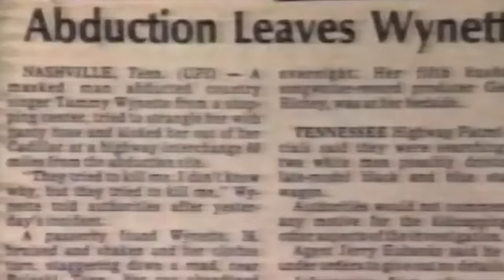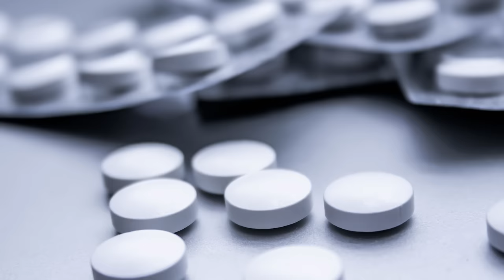Tragic Details About Tammy Wynette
No life is like a country ballad more than Tammy Wynette's: a childhood out in the country, dreams of a better life, love lost and found, and eventually rising to the heights of her career… only to meet a premature death.

Still, Wynette rose above those standard country cliches, and became a best-selling country superstar. She was the first female country artist to sell a million albums, and with over 30 million albums sold during her career, but it was not without a great number of hardships. This is the tragic real-life story of Tammy Wynette.

Humble beginnings | 0:00
She couldn't sing | 1:08
Becoming Tammy Wynette | 2:10
Stand By Your Man | 3:05
Mr. and Mrs. Country Music | 4:24
The Golden Age of Country | 5:32
Trouble in paradise | 6:31
Health problems | 7:42
Pump up the jams | 9:04
A tough life and a sad end | 10:27